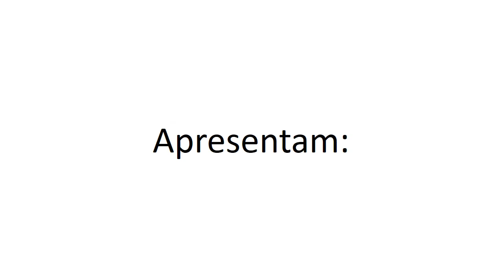Colados - Uma Comédia Musical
4 a 7 de setembro, no Theatro Cine Brasil, Belo Horizonte.
O Fenomeno Mundial, agora no Brasil! Curta temporada!